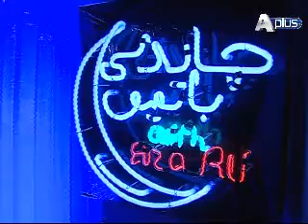Chandani Batein Epi 7 Part 4/10 Guest : Sofia Mirza and Nadeem Abbas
Watch Monday to Friday at 10.00 pm only on Aplus Entertainment.
Guest : Sofia Mirza and Nadeem Abbas
Executive Producer : Shah Bilal
Director :  Ahmed Ali Hashmi
Second Unit Director : Fahad Nabi and Muhammad Sohail
Production Coordinator : Aamir Riaz